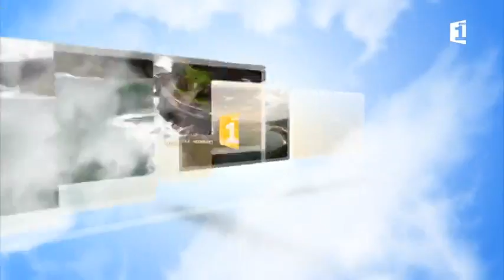09 03 2015 - 8è lieu mystère, 1er indice - Mata Reva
Du lundi au vendredi à 18h50, devinez où vous emmène le drone Polynésie 1ère, et gagnez chaque semaine un cadeau de nos partenaires !

Envoyez vos réponses par SMS au 7230 (47 F/SMS ). Le vendredi, le mystère est dévoilé à l’antenne, un gagnant est tiré au sort, le nom du gagnant est annoncé sur notre site polynesie1ere.fr et sur notre page Facebook.